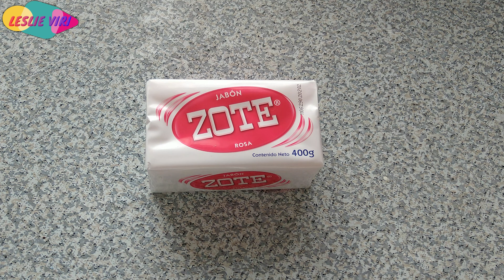10 LITROS DE DETERGENTE | jabon liquido para lavadora | Leslie viri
Les traigo esta formula MEJORADA, ECONÓMICA Y RENDIDORA de este jabón casero ; por menos de $50 pesos mexicanos (algo así como $2 USD), este detergente liquido es un jabón casero muy espumoso y con extra poder limpiador que nos permitirá seguir ahorrando.

Chequen el video completo y sigan las instrucciones para obtener la mejor versión de este jabón que les ayudará en las labores de lavado de la ropa, no se olviden de dejarme sus dudas y/o comentarios que con gusto leo y contesto a la brevedad, por lo cual también les pido entrar nuevamente al video; ya que youtube no siempre les avisa o manda notificaciones.

🔥si gustas apoyar al canal para poder seguir mejorando los vídeos🔥

Guardadito Banco Azteca
Leslie Viridiana Santoyo Sosa👈